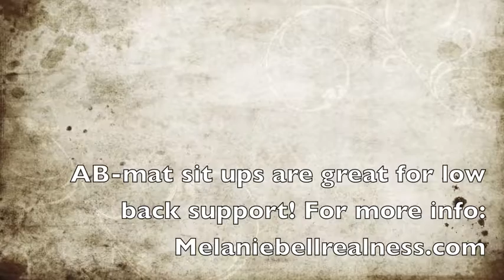Ab mat sit up (YBRMethod Step #3-WORK)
This is one of my FAV ways to really use the breath with core work- and I LOVE the Ab-Mat to help with low back support.
Check out the link for them in the comments below.
Sit-ups are considered to be WORK_ as they as you to use force and speed-
Step 3 of the YBRMethod.
For more about the steps-
Check out
Melaniebellrealness.com